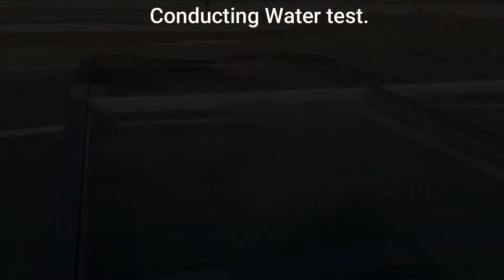Possible solution for skylight water leaks.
Due to skylight water leak during rain. A modular slope skylight was installed above it. Watch the video.